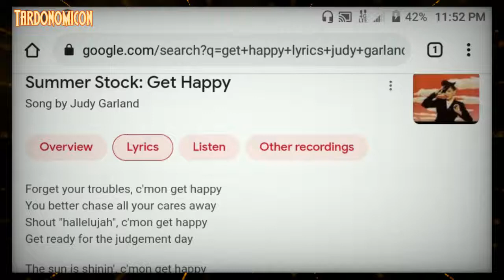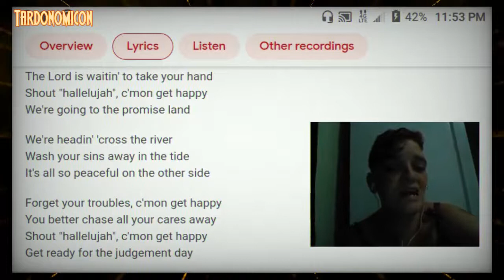2021 10 08 21 get happy